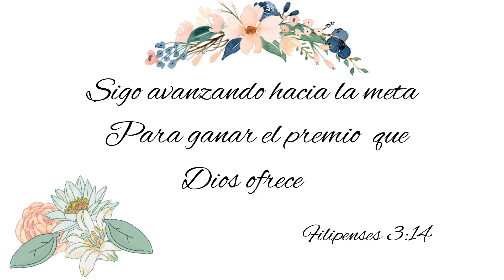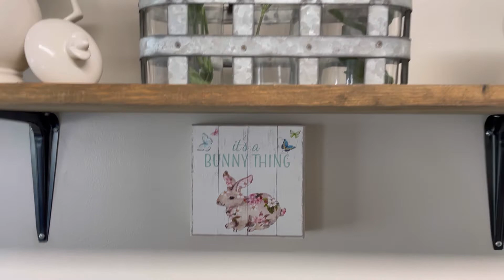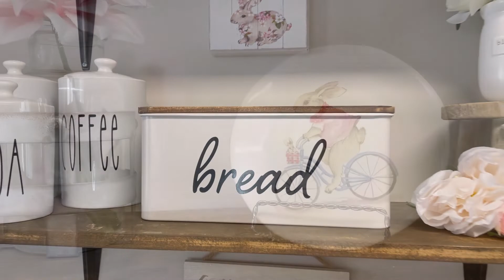ESTACIÓN DE CAFÉ ☕️ DECOLORACIÓN DE PRIMAVERA 🐇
Hola mis belleza!! En el día de hoy les traigo un vídeo de como decorar nuestra zona de café o coffee bar en esta primavera 💐